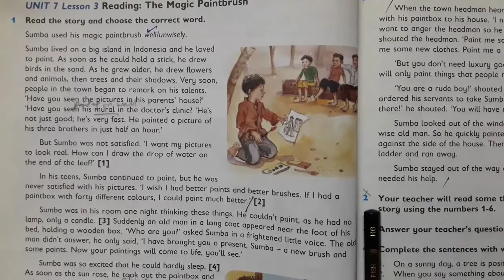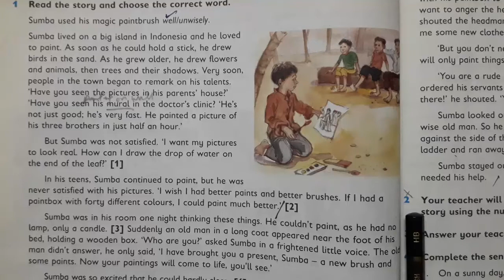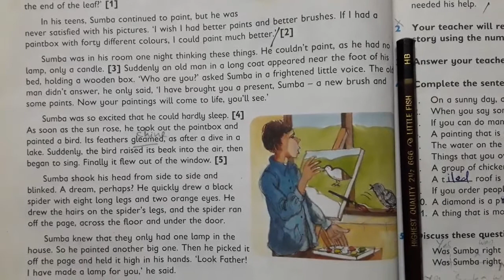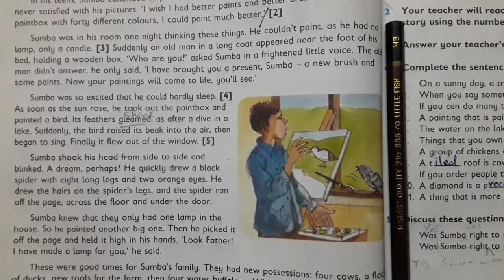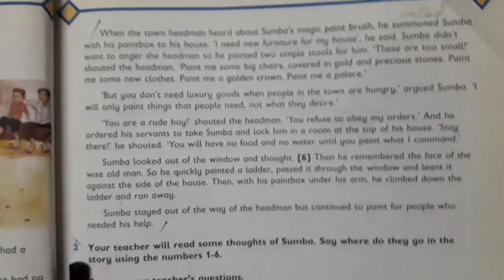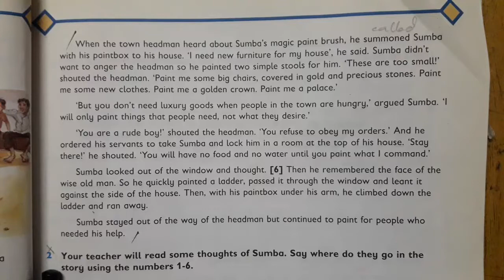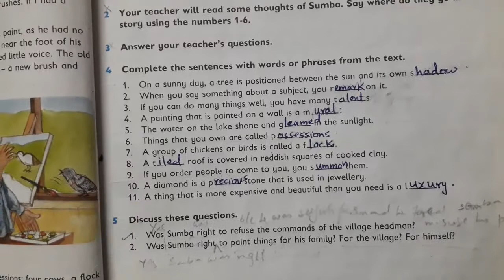CLASS 5 AUGUST ENGLISH LECTURE 1